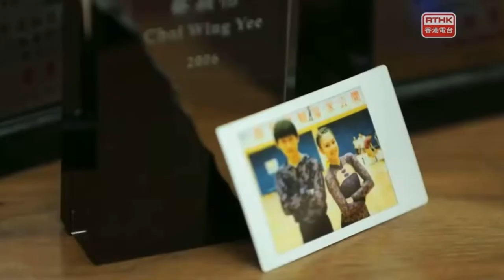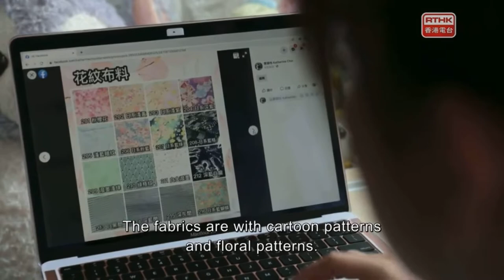Documentary on Roller Skater living through COVID pandemic in Hong Kong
This was a documentary from RTHK in 2020, I did not own the copyright of this video. But I really wish to share this, and hope people be inspired and be motivated and cheer up during this pandemic.